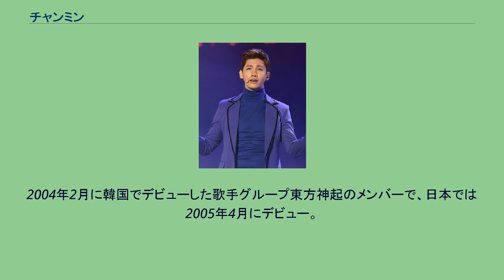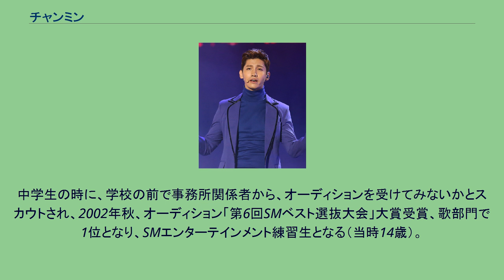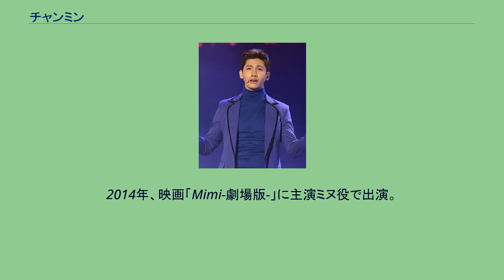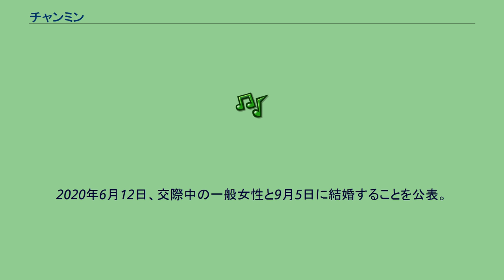チャンミン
チャンミン（韓: 창민、英: Changmin、1988年2月18日 - ）は、韓国や日本を中心に活動する韓国出身の男性シンガーソングライター、俳優である。
2004年2月に韓国でデビューした歌手グループ東方神起のメンバーで、日本では2005年4月にデビュー。
韓国や日本にとどまらず、中国・台湾・マレーシア・タイなどでも公演している。
韓国での芸名は「チェガン・チャンミン」であるが、日本の公式プロフィールでは「チャンミン（マックス）」と表記している。
本名はシム・チャンミン（韓: 심창민、韓: 沈昌珉、英: Shim Chang-min）。
日本盤の曲タイトルや作詞曲名は「CHANGMIN」と表記されている。
韓国盤では「MAX」。
ただし「告白 (Confession)」のみ「CHANGMIN SIM」名義。
そして愛称は、 (チャンP)、(山P)との同じ愛称である。
中学生の時に、学校の前で事務所関係者から、オーディションを受けてみないかとスカウトされ、2002年秋、オーディション「第6回SMベスト選抜大会」大賞受賞、歌部門で1位となり、SMエンターテインメント練習生となる（当時14歳）。
夜遅くまで塾とレッスンに通い、学業と音楽に明け暮れる日々を過した。
2004年1月に東方神起としてシングル『HUG』でデビューし、2005年4月にシングル『Stay With Me Tonight』で日本デビューした。
2005年、慶熙大学校 芸術デザイン学部ポストモダン音楽科に首席で合格。
2006年度生として入学した。
2011年、建国大学校 に編入。
2012年11月公開の映画『黄金を抱いて翔べ』にモモ（チョウ・リョファン）役で出演。
2013年、3月映画「黄金を抱いて翔べ」で日本アカデミー賞新人俳優賞を受賞。
4月、第22回日本映画批評家大賞 新人男優賞（南俊子賞）を受賞。
6月建国大学広報大使に任命される映画「黄金を抱いて翔べ」が10月から韓国でも上映された。
2014年、映画「Mimi-劇場版-」に主演ミヌ役で出演。
前編は5月9日、後編は5月16日に公開された。
2015年7月義務警察の特技兵に志願し合格、11月19日に入隊した。
2017年8月18日をもって除隊し、8月21日から芸能活動を再開した。
仁荷大学校 大学院 文化経営学専攻 修士課程に在学中。
2020年6月12日、交際中の一般女性と9月5日に結婚することを公表。
ミニ・アルバム デジタル・シングル 韓国 日本 韓国 日本 韓国 日本 韓国 日本 日本 日本